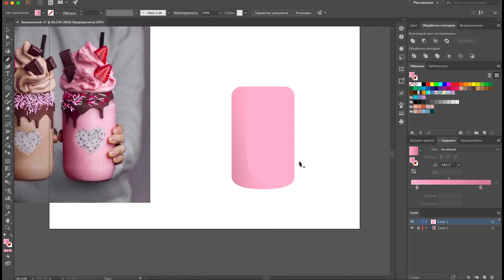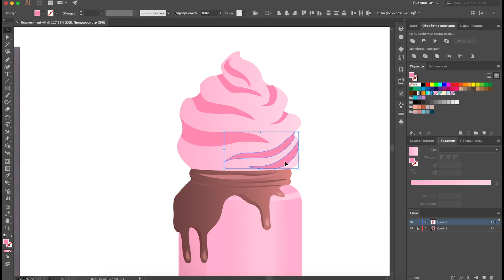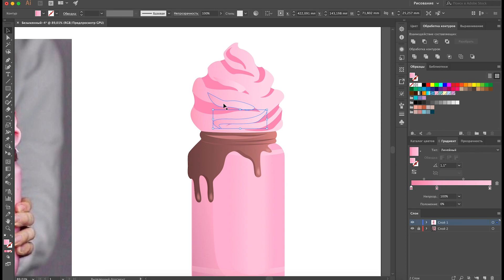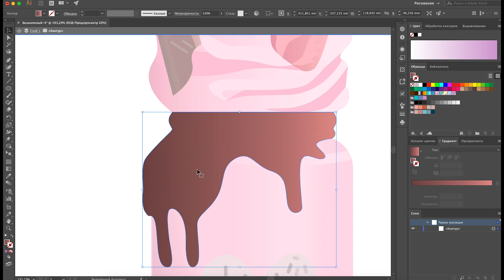Как в иллюстраторе нарисовать красивую чашку со сладостями и сливками по рефенренсу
Чашка со сладостями в иллюстраторе по референсу.
Создание простой чашки в иллюстраторе.
Как нарисовать сливки взбитые в иллюстраторе.